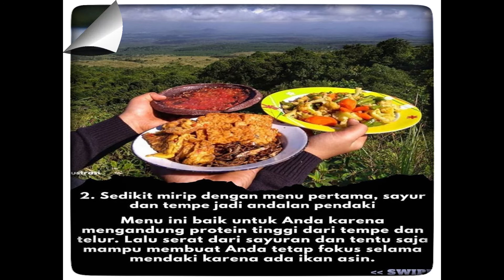Menu Masakan di Gunung Terbaik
Setiap pendaki membutuhkan energi lebih ketika menjelajahi gunung.  Untuk menyiasatinya, memperhatikan menu makanan pendaki gunung adalah hal yang wajib agar tidak loyo ketika mendaki gunung.
Jika Anda masih bingung menu apa saja yang harus dibawa ketika mendaki gunung, berikut ini adalah menu yang memiliki manfaat baik untuk tubuh, mampu menambah energi sehingga bisa menumbuhkan rasa semangat mendaki.
Menu pertama, ada nasi pecel, tempe dan ayam goreng
Memasak menu ini sangatlah mudah. Tinggal rebus air untuk memasak sayur dan seduh sambal pecel (biasanya tersaji sambal pecel instan). Lalu untuk tempe dan ayam, hanya tinggal digoreng dengan dibumbui garam merica saja. Simpel bukan?
Menu ini memiliki kandungan yang dibutuhkan tubuh, mulai dari protein, karbohidrat, hingga serat sehingga mampu mengisi semangat, apalagi ada kandungan gula di bumbu kacang.
Yang patut diwaspadai ketika konsumsi menu ini adalah sambal kacangnya, karena bisa memicu rasa mulas apalagi jika cabai yang digunakan banyak. Alangkah baiknya hindari penggunaan cabai.
Sedikit mirip dengan menu pertama, sayur dan tempe jadi andalan pendaki
Menu ini baik untuk Anda karena mengandung protein tinggi dari tempe dan telur. Lalu serat dari sayuran dan tentu saja mampu membuat Anda tetap fokus selama mendaki karena ada ikan asin.
Untuk menambah rasa, bisa dibarengi dengan sambal. Tapi jangan banyak-banyak biar perut tidak sakit.
Roti bakar, menu simpel yang bagus untuk pendaki
Roti bakar isi keju dan telur. Foto/@najihullah
Roti bakar atau panggang ternyata baik untuk tubuh. Roti memiliki kandungan pati yang baik tanpa indeks glikemik yang tinggi membuatnya baik untuk tambahan energi baik.
Jika dicampur dengan telur akan meningkatkan fungsi kekebalan tubuh dan penyerapan kalsium.
Coba bikin pizza, jika ingin menikmati makan enak di gunung
Meskipun terkesan sangat sulit dibikin ternyata pizza sangat baik dikonsumsi ketika mendaki. Adonan pizza mengandung antioksidan jika dipanggang dengan teknik yang tepat. Ia juga memiliki kandungan serat, karbohidrat dan nutrisi untuk tubuh.
Jika ditambah keju dan sayuran, maka akan menjadi kuliner yang baik untuk dikonsumsi saat mendaki. Tapi ya harus ekstra sabar masak pizza di gunung karena prosesnya pun juga sedikit sulit. Lebih mudahnya, Anda bisa membeli adonan pizza yang sudah ready, jadi ketika di gunung Anda hanya perlu memanasi dan menambahkan topping di atasnya.
Menu ikan goreng, lauk lezat sebagai sumber cadangan energi saat mendaki.
seperti yang kita tahu, ikan baik sekali untuk tulang dan penampah energi yang positif karena fresh. Tapi ikan cukup sulit diolah.
Jika tidak ingin ribet, bawa ikan dengan dimasak setengah matang terlebih dahulu lalu dihangatkan di gunung tapi kandungan manfaat ikan akan sedikit berkurang.
Nasi merah plus sayur, bisa kenyang lebih lama dan baik menjaga sistem kekebalan tubuh
Seperti yang kita tahu, nasi merah sangat bagus untuk tubuh ketimbang dengan nasi putih. Ia lebih mudah dicerna tubuh dengan kadar gula rendah sehingga Anda akan merasa kenyang lebih lama. Selain itu, nasi merah pun sangat baik untuk menjaga kekebalan tubuh.
Ini merupakan menu paling direkomendasikan. Apalagi jika dinikmati dengan telur dan sayuran. Patut untuk dicoba.

Buah-buahan adalah menu makanan pendaki gunung patut dibawa untuk pendamping.
Tidak direkomendasikan untuk membawa mie instan karena Anda akan lebih cepat lapar dan energi yang tersimpan tidak akan lama bertahan di tubuh. Bawa pula buah-buahan sehingga bisa menjadi penambah stamina. Disamping itu, sayuran atau daging-dagingan juga baik.